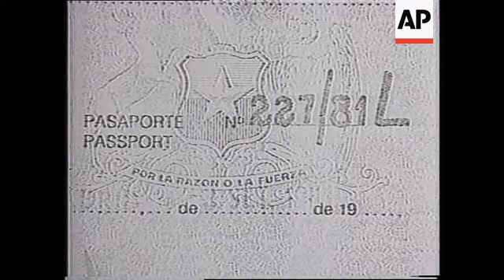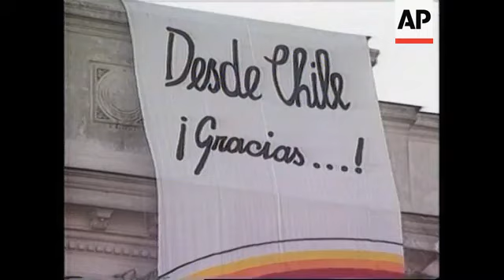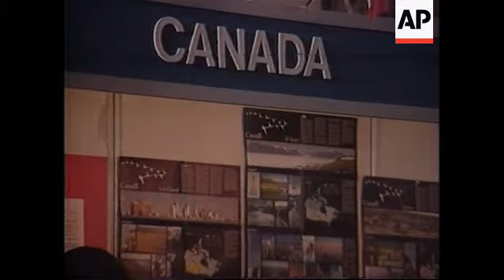9103B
(11 Jan 1991) RR9103B
CHILE:  EX-EXILES
DURATION:  7 MINUTES 38 SECONDS
ENGLISH SPEECH:  3 MINUTES 26 SECONDS

STORY:  Ten months into the democratic administration of
President Patricio Aylwin, the forgotten Chileans are returning
home.  After years in exile, thousands are coming back to a very
changed nation.  An estimated one-million people fled Chile in
the wake of the 1973 military coup.  For many, this Latin
American country remained the land of their dreams; the reality
is more brutal as the exiles struggle to find a place in their
homeland.

SHOWS:  File former Chilean President Salvador Allende with
military; file 1973 bombing of presidential palace; black and
white stills of people leaving Chile; September 1988 Hortensia
Bussi, widow of Allende on plane bound for Chile; Bussi arrives
back in Chile; Volodia Teitelboi, opposition leader, returns to
Chile; members of "Quilapayun" folk band return to Chile airport;
SOT member of folk band; former exile Luis Fuentes decorating
Christmas tree with family; stills of Fuentes living in England;
SOT Luis Fuentes; Fuentes' wife Paula Orr walking through
Santiago streets with children; SOT Paula Orr; file 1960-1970
Santiago streets; Amanda Jara walking through Santiago streets;
SOT Amanda Jara; exterior of old Santiago train station and
banner of exhibition; general views of exile's exhibition; SOT
Amanda Jara.